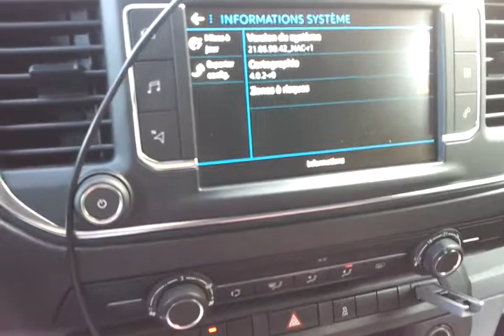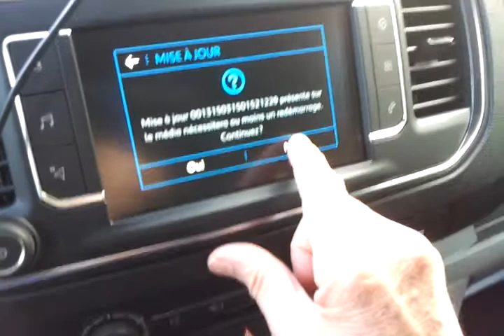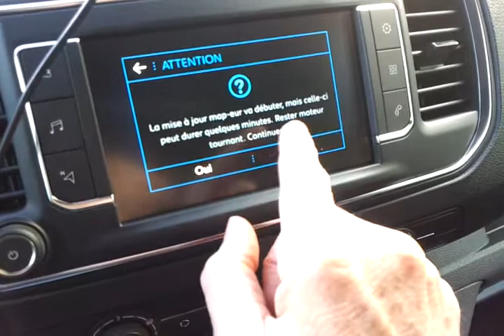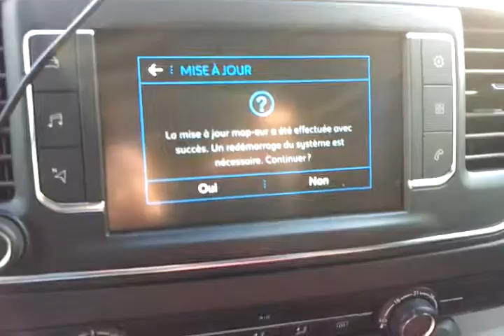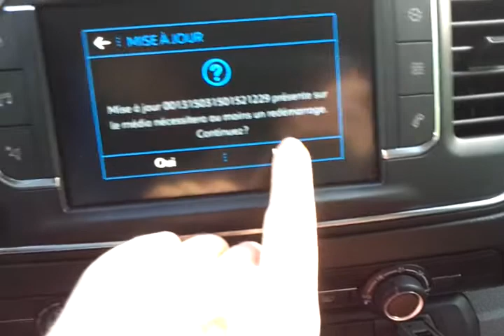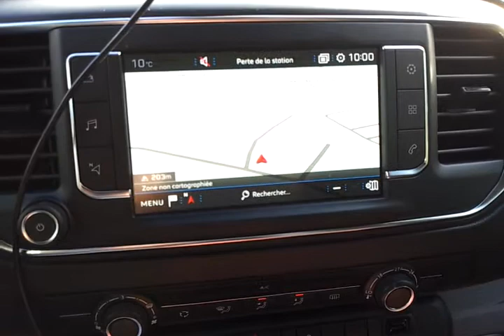Mise a jour GPS Expert Peugeot 2017. Vidéo 2/2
Mise à jour / upgrade Firmware et Cartographie CONNECT NAV pour Peugeot EXPERT 2017 / Citroen JUMPY 2017
PARTIE 2/2 :procédure de mise à jour